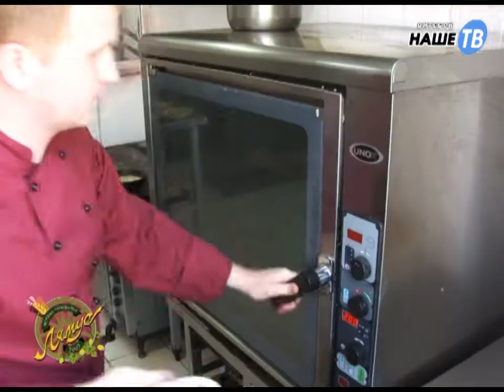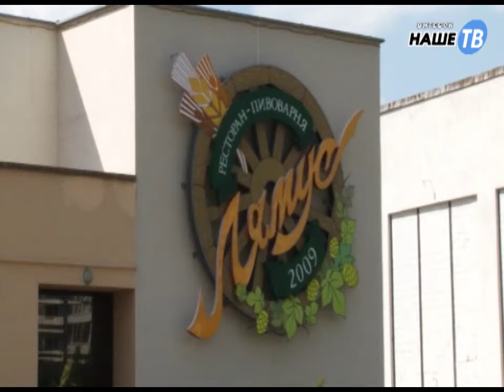Стародавние блюда №2